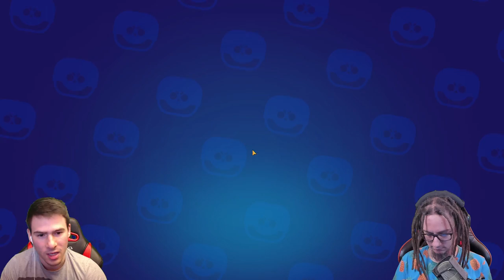2 НОВИ ГЕРОЯ С ПОМОЩТА НА